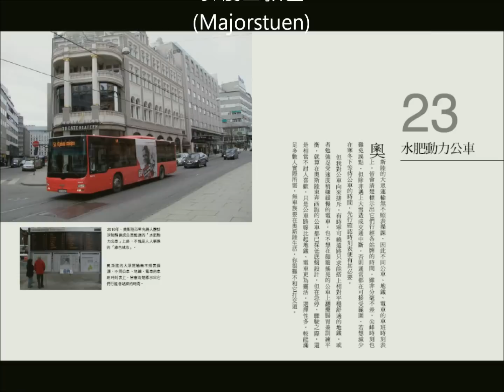Norway Green Life《挪威，綠色驚嘆號!》-大眾運輸篇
政府鼓勵民眾多搭乘大眾運輸，對環境保護絕對有正面幫助，問題很多時候不免曲高和寡，甚至遭到不食人間煙火、不懂民生疾苦的批評，許多人依舊選擇自己開車上路，我想問題除了習慣一時三刻難以調整，重點仍在取代性的交通工具不夠完善所致...